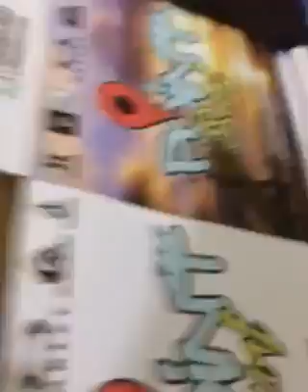Camisetas Oakley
POINT DO SURF STORE

Os melhores Kit do YouTube pra VOCÊ

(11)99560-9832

Aperta link vai direto para uns de nosso vendedor